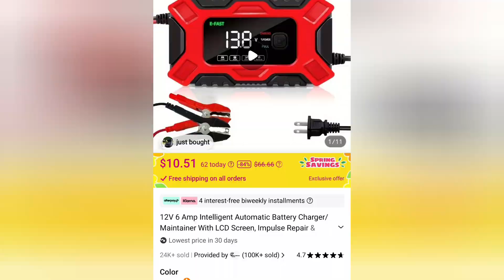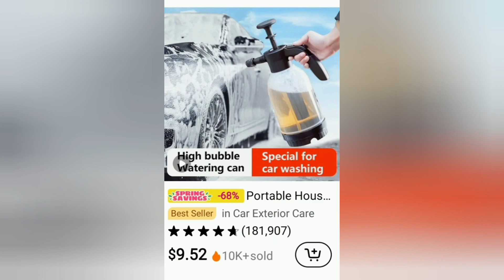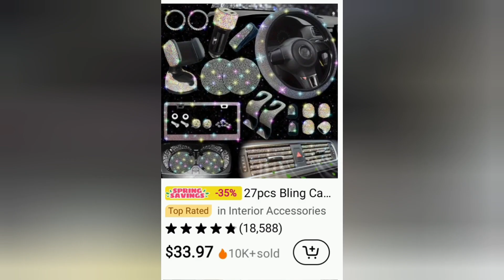20 Essential Items From Temu Auto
20  Essential Items From Temu Auto

Make your car more comfortable and convenient with Temu finds!